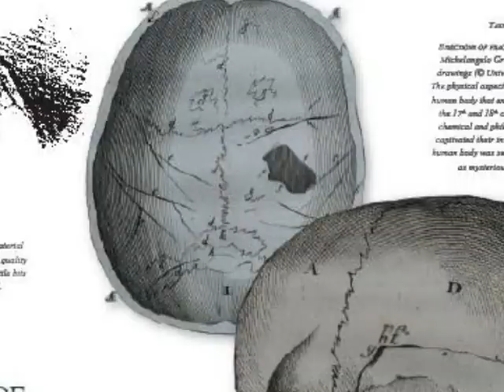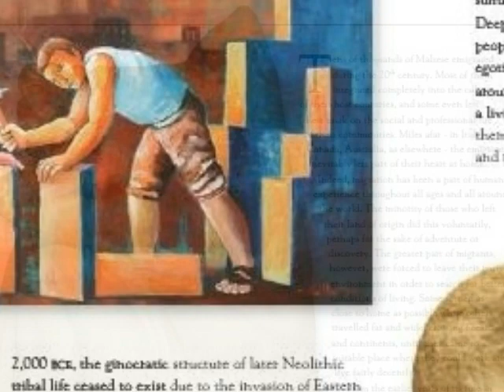Malta's Philosophy & Philosophers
Amazing new book for sale at major bookshops in Malta & Gozo.